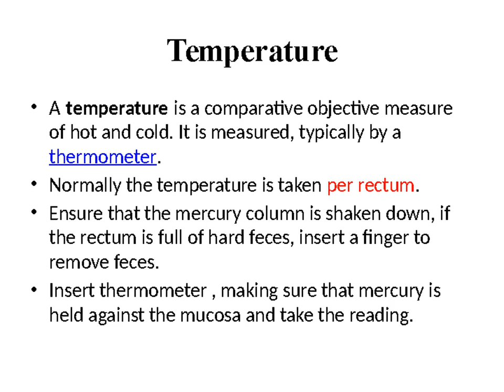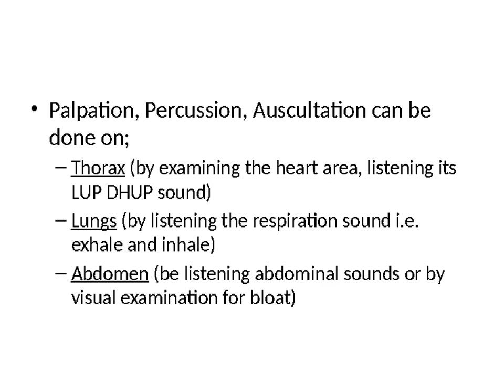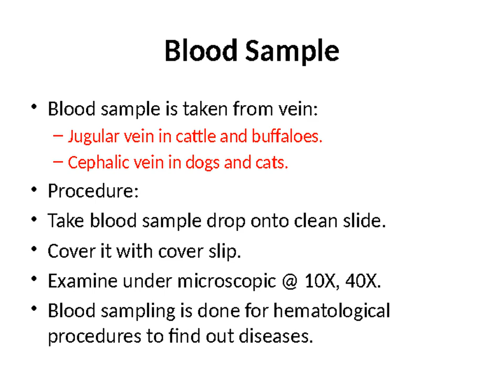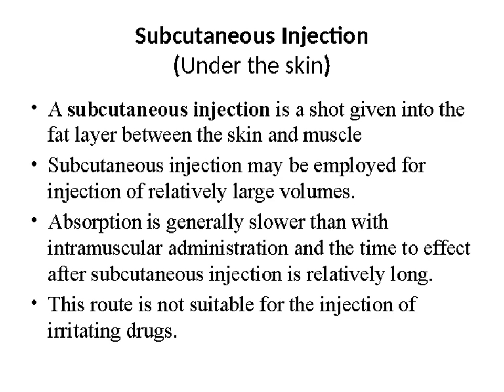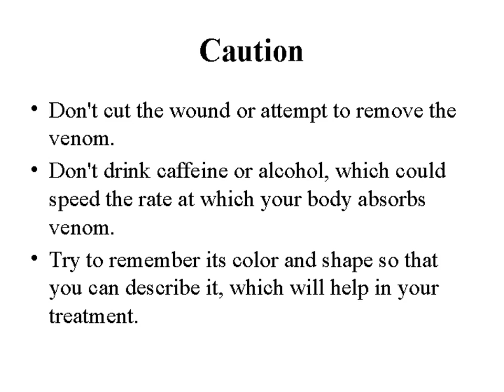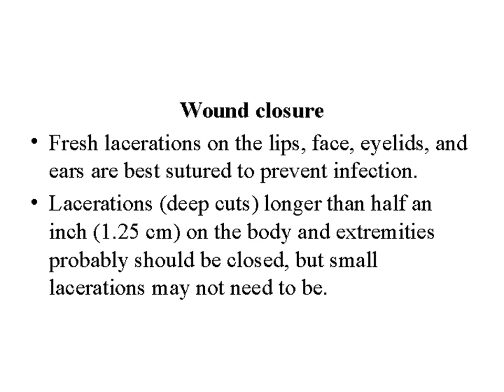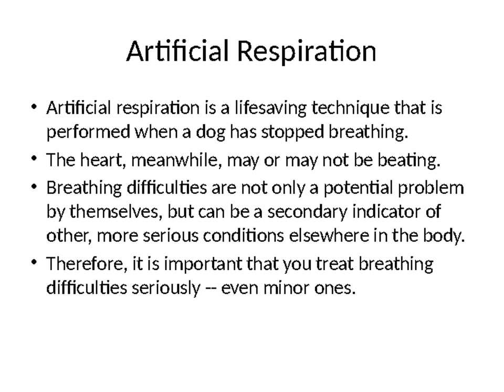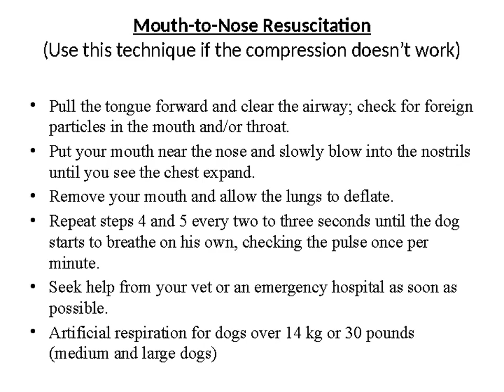Basics of Veterinary Medicine